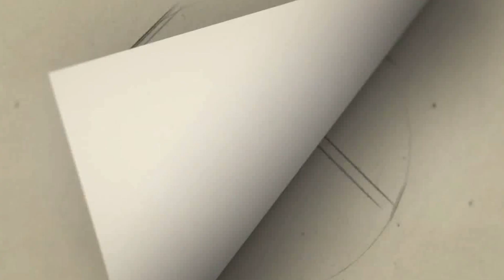AR Rahman னை அலற விட்ட இயக்குனர் பார்த்திபன் ஒரே ஷாட்ல படம் கொஞ்சம் டென்ஷன்ஆயிட்டேன்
Actor Parthiban and A.R.Rahman speech

IRAVIN NIZHAL 1st single Launch

Gategory   : people & Blogs
Category
People & Blogs